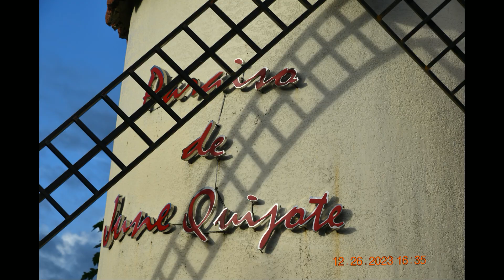2023 Photos Paraiso Don Quijote